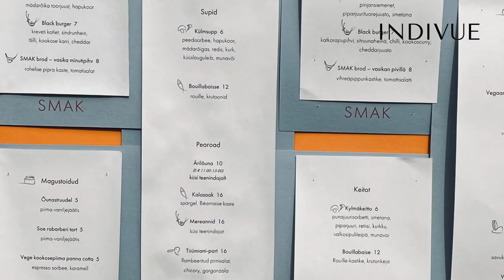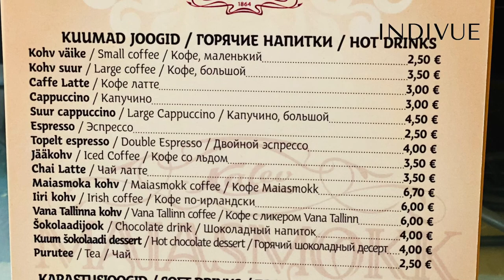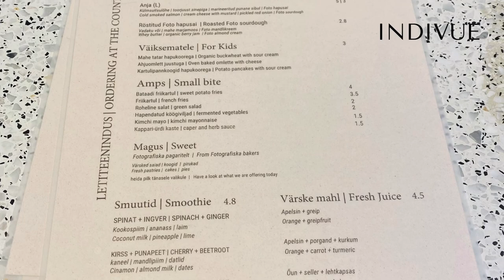Good cafés to visit in TALLINN, Estonia | EUROPE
This video tells about the nice café experiences I had in Tallinn, Estonia, in summer 2020
The best piece of cake will be shown in the last, so it's well worth watching the whole video!

The paintings on the wall of the first café in the video were made by artist Jevgenia Dudin

INDIVUE is the oldest bilingual travel and art blog from Finland -